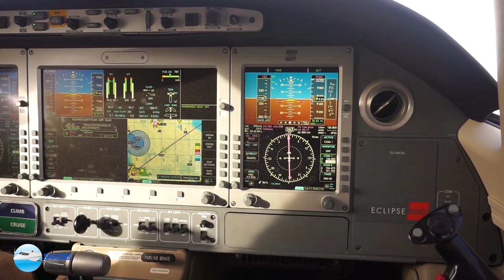Jet Shades Tinted Cockpit Window Panels Protect Pilots While Flying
Jet Shades tinted cockpit windows panels and windshield visor panels protect pilots from heat, glare and ultraviolet rays while flying.

These “push-in-place” tinted window panels are made to cover the top portion of the windshield and fill the cockpit side windows completely for total pilot protection. The patent-pending design offers numerous benefits to pilots and crew, including:

- Protection from 99% of harmful ultraviolet radiation that causes skin cancer
- A consistently cool and comfortable cockpit no matter the temperature outside
- Elimination of more than 80% of sun glare for optimal instrument visibility and reduced eye strain and fatigue

The lightweight panels are made from optical-quality polycarbonate, which is virtually unbreakable and will not shatter or scratch like acrylic or glass. Through a proprietary process, Jet Shades treats the polycarbonate to block infrared waves, ultraviolet waves, visible light, and solar energy. Made in the USA.